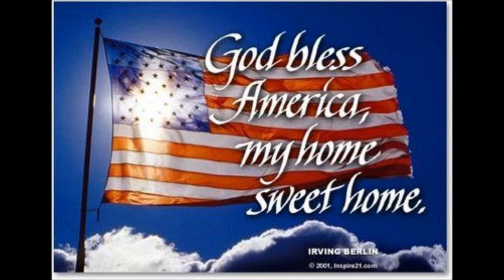America 2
a picture video